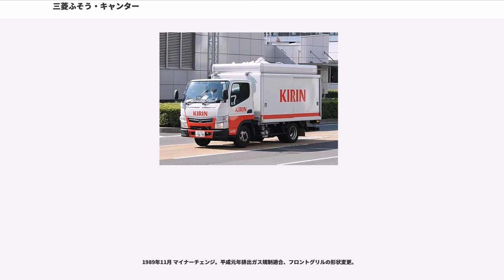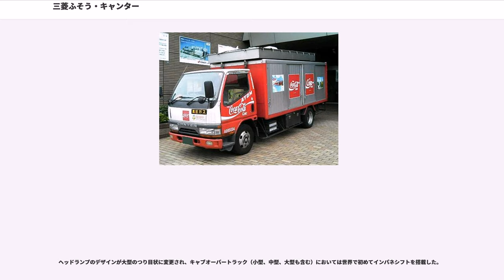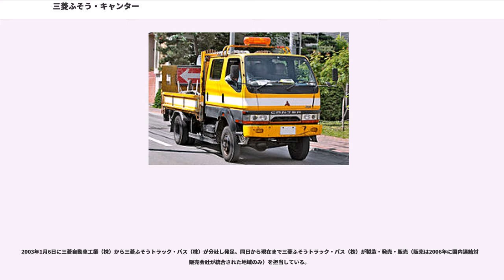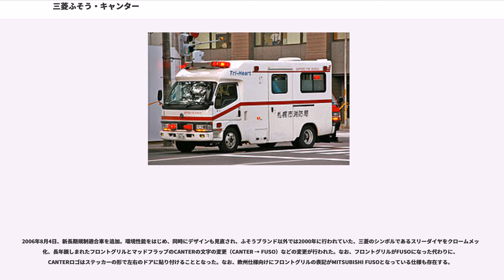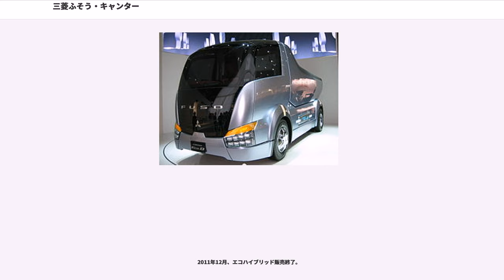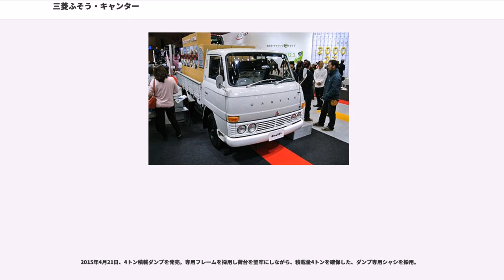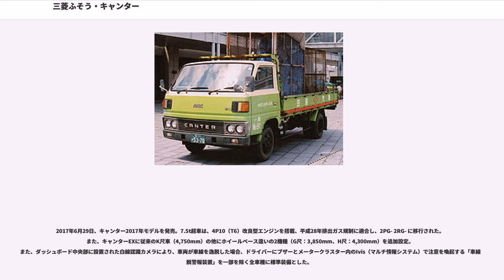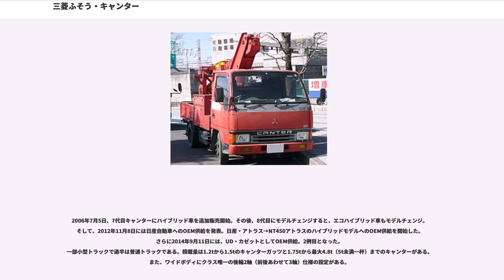三菱ふそう・キャンター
キャンター（"CANTER" ）は、三菱ふそうトラック・バスが製造・販売しているキャブオーバー型小型トラックである（1963年から1970年までは三菱重工業、1970年から2002年までは三菱自動車工業が製造・販売）。また、三菱ふそうブランドで唯一欧州で販売されている車種でもある。

インドネシアでは「コルトディーゼル」の名でノックダウン生産されている。

1963年登場。エンジンは直列4気筒1986ccの4DQ1型ディーゼル。

1964年マイナーチェンジ。前照灯を丸形2灯から丸形4灯へ変更。

1968年1月登場。丸形4灯ライトが採用された。テールランプをコンビネーションタイプに変更。単独1灯の後退灯がなくなり、コンビネーションテールランプと一体化。

1968年12月、ガソリンエンジン搭載車追加。

1970年7月、マイナーチェンジで3分割タイプのフロントグリル（いわゆるV字型グリルだが後に登場する3代目のそれとは別物）を採用。ディーゼルエンジンは新開発の4DR5 2.7L 80馬力に変更。フロントマーカーをグリル側に移設。また、リアランプのデザイン変更に伴い、後退灯をリアランプから分離。

1973年5月登場。T90型後期をベースに各部を大幅にメジャーチェンジ。通称「Vキャンター」。フジミ模型でモデル化されているのはT210CH型。

1975年1月 2.0Lガソリンエンジンはギャランと同じ4G52型（アストロン80）に変更され、昭和50年排出ガス規制に適合。

1976年7月 2t積ディーゼル車に超低床車を設定。後輪に小径ダブルタイヤが装着されていた。

1978年11月登場。リアコンビネーションランプのデザインをT90型前期と同じ、3連に戻した。基本色は黄土色。このため、モデルチェンジ当初のキャッチフレーズは「黄金の足」。通称「黄金キャンター」。モデルチェンジ当初は、『007』シリーズのパロディのようなテレビCMを放映していた。
当初のエンブレムは、ワンクラス上のFKシリーズやFシリーズがスリーダイヤだった中、本モデルはM字を採用した。
このモデルからワイドキャブ及び3t積車が設定され、標準キャブはキャンター20、キャンター30、ワイドキャブはフロアシフトでキャンターワイド20、キャンターワイド30と言う名前で発売された。

1980年2月 マイナーチェンジ。ワイドキャブ全車にパワーステアリングをオプション設定。

1980年11月 新たに1.5積車として、キャンター15を発売。

1980年12月 3.5積車、キャンター35ワイドを発売。

1982年11月一部改良。MMCマークでフロントグリルに「CANTER」のエンブレムが入る。また、ディーゼル車に直接噴射式エンジン（NA100PS、ターボ120PS）を追加。

1983年12月 キャンター15をベースにしたウォークスルーバン「キャンターウォークスルー」を発売。

三菱自動車工業がスポンサーの一社であったテレビドラマ「3年B組金八先生」の第1シリーズで、金八先生の引越しシーンで使われた。

1985年10月登場。丸形4灯ライトからザ・グレート、ファイターに準じた異形角形2灯ライトに変更される。ただし、北米など国によって異なるが輸出仕様はこの代まで丸形4灯ライトを採用していた。フロントのMMCエンブレムもスリーダイヤに変更され、MMCエンブレムは助手席ドアに装着された。

フロントディスクブレーキの一部採用もこの代から設定された。シフトレバーもコラムシフトからフロアシフトに変更された。シフトは当初床からの長いロッドだったが、運転席と中央席の間に移されてロッドが短くなった。
カスタム仕様車にはメッキコーナーベンとパワーウインドーが装備されていた。

デビュー当時のキャッチコピーは「僕の動きを、見て欲しい」「いま、未来を積んだ」。

1986年7月 キャンター20、キャンター30に4WD車を追加。

1987年1月 キャンター15をキャンターガッツに名称変更。

1989年11月 マイナーチェンジ。平成元年排出ガス規制適合、フロントグリルの形状変更。

1991年6月、クラス初のABSをオプション設定。パワーウインドーを全車に標準装備。

インドのアイシャー・モーターズでは現在も生産されており、フロントパネルが大幅に変更されている他、日本には無いベッド付きキャブも存在する。

19...